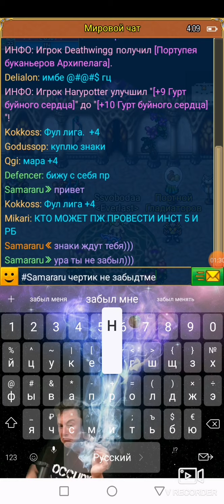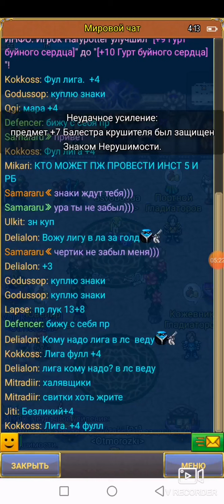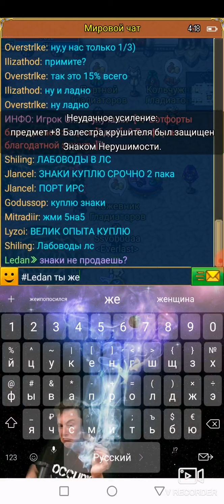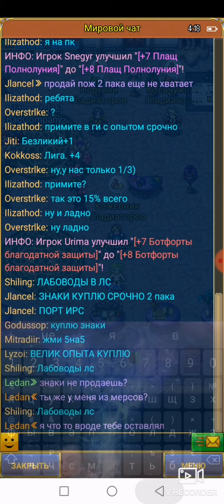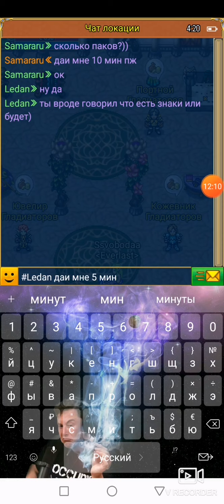Warspear точка арбалет арена 21 . Не рекомендую.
Кому интересно я на сервер Ru topaz
Знаки нерушимости 23 к пак лавка 1.100